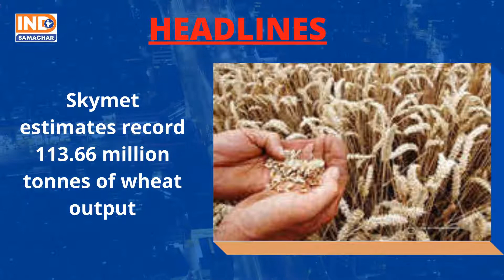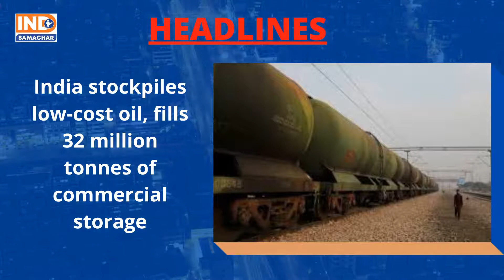Morning Headlines 5th May 2020